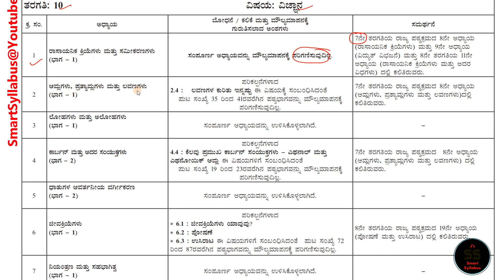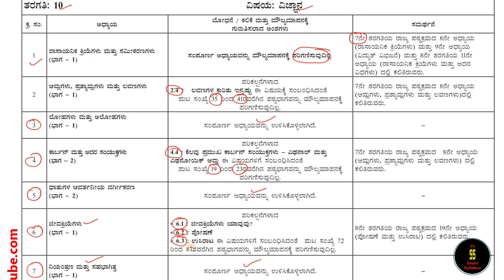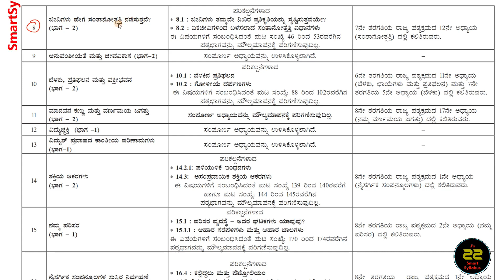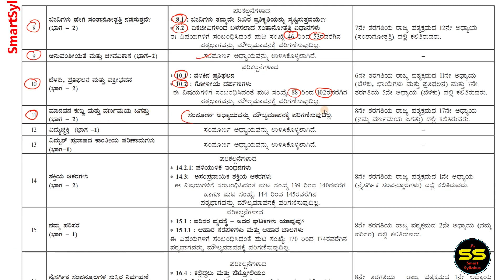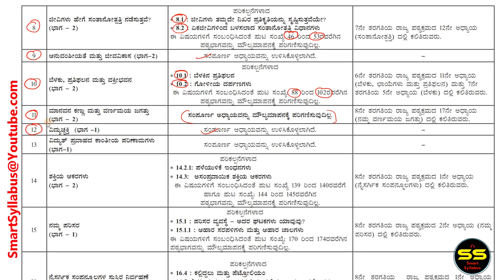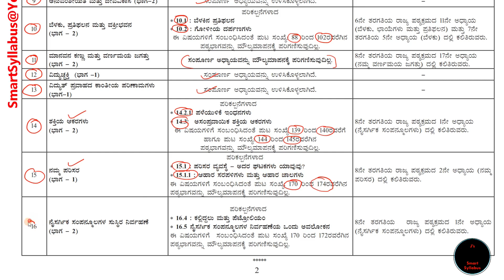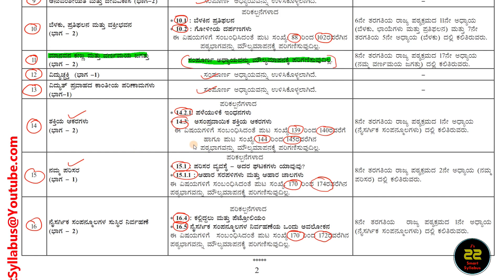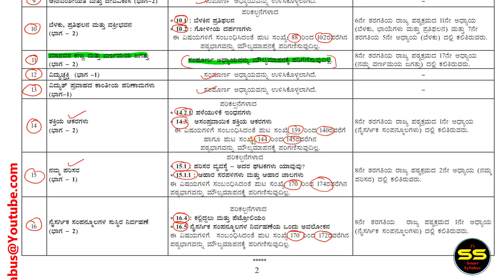SSLC 2020-21 ವಿಜ್ಞಾನ ಕಡಿತ ಮಾಡಿದ Syllabus, 10th Science Deleted Chapter Reduced Chapter 2020-21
🔴 ಚಾನೆಲ್ ನಲ್ಲಿ 6,7,8 ಮತ್ತು 10 ನೇ ತರಗತಿಯ ಗಣಿತ ಮತ್ತು ವಿಜ್ಞಾನ ವಿಷಯಗಳ ಬಹಳಷ್ಟು Lesson ಗಳ video ಗಳಿವೆ